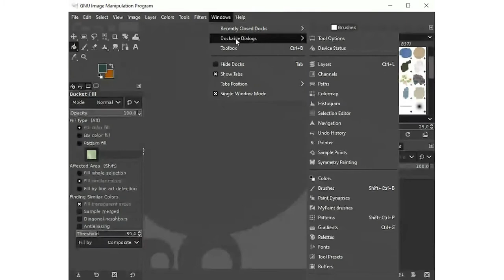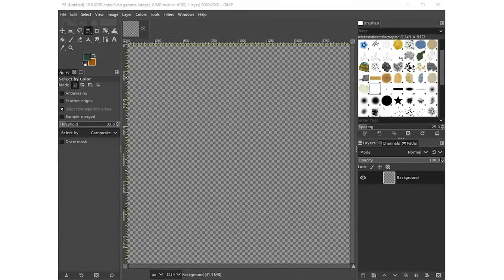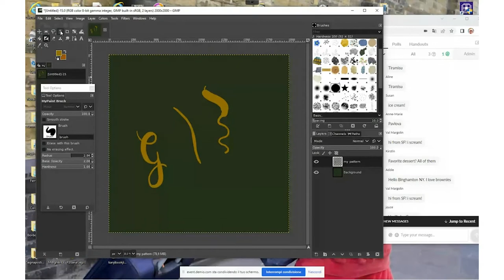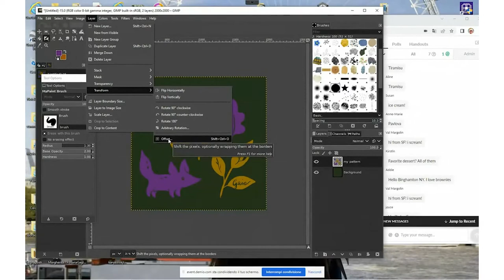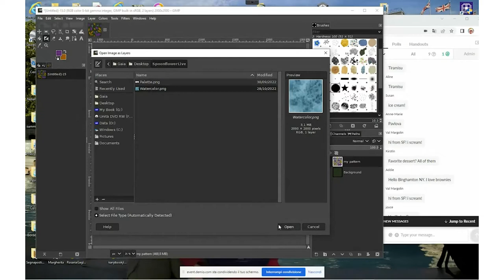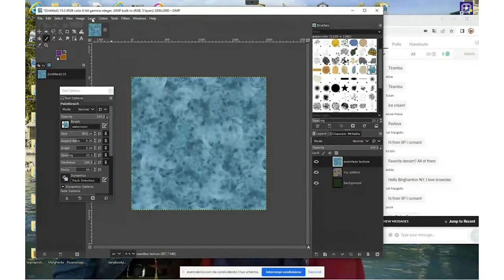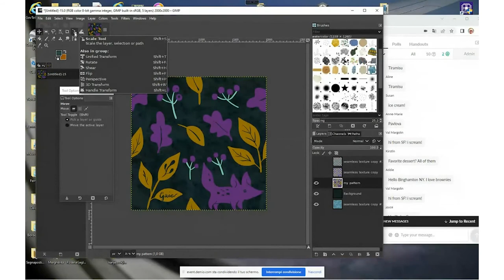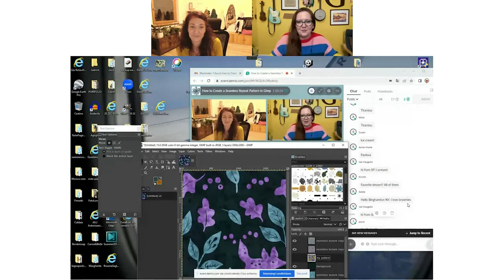Design Class: How to Create a Seamless Repeat Pattern in Gimp | Spoonflower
Learning how to make seamless patterns is a vital step in creating surface pattern designs. A seamless pattern repeats both horizontally and vertically, edge to edge. The good news is you don’t need expensive software to get started. In this technical design class, we’ll be using Gimp, a free open-source software available to everyone.

 You’ll get specific instructions on how to:

 - Create a pattern using Gimp
 - Drawing digitally with a tablet
 - Apply textures to your drawings

Our expert instructor will guide you through each step!

This session was part of our Surface Design Symposium which took place on November 4, 2022. Learn more about the event on the Spoonflower blog